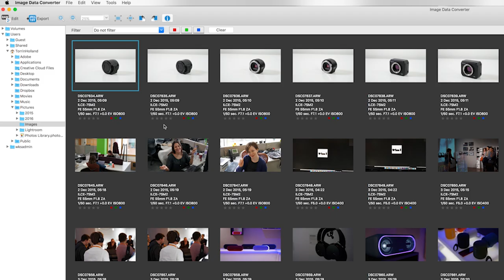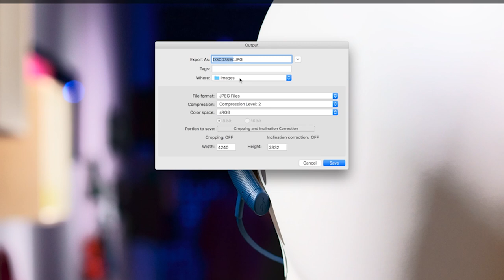How to: edit RAW photo files with Sony Image Data Converter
Find out more about editing RAW files with the Sony Image Data Converter

Shooting photos in the RAW image format gives you full colour information and more detail than with a JPEG.

Find out how Sony Image Data Converter software helps you edit RAW files.